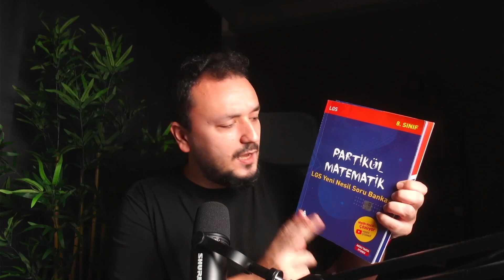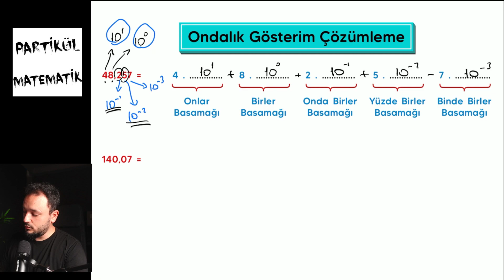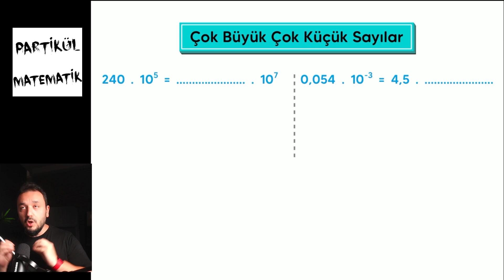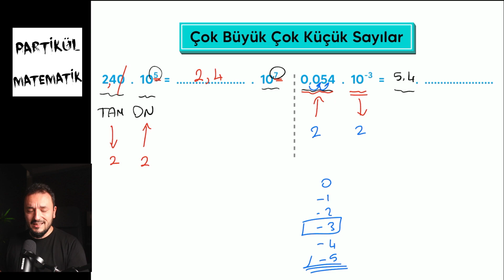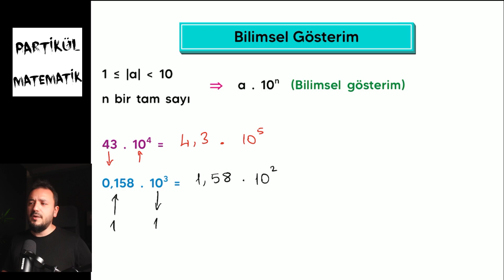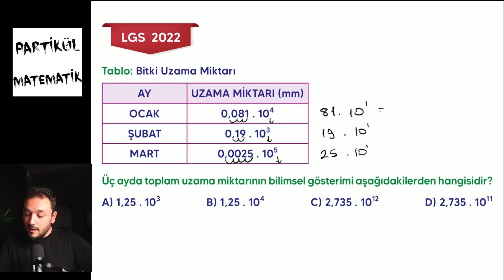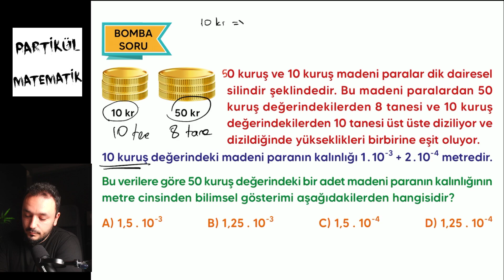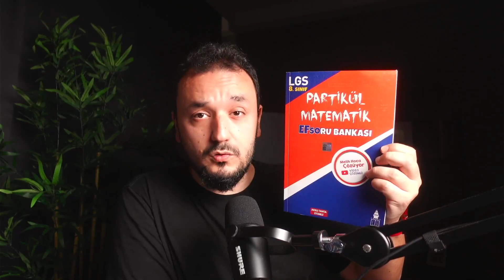LGS 2024 Yaz Kampı | 8 derste 8'e başlıyorum | 4.ders | Bilimsel Gösterim ve Çözümleme